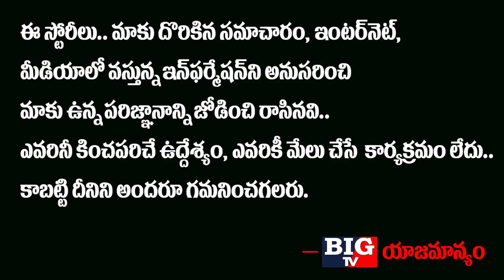మేము పరీక్షలు రాయము ఏం చేస్తారో చేసుకోండి..! | Diploma Student Fires on TS Government | BIG TV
మేము పరీక్షలు రాయము ఏం చేస్తారో చేసుకోండి..!

Diploma Student Fires on TS Government